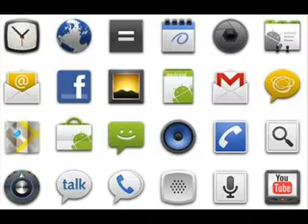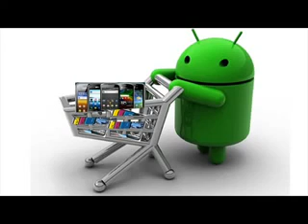ശരിയായി എങ്ങനെ ആണ്ട്രോയിട് ഫോണ്‍ ഫോര്മാറ്റ് ചെയ്യാം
ശരിയായി എങ്ങനെ ആണ്ട്രോയിട് ഫോണ്‍ ഫോര്മാറ്റ് ചെയ്യാം  .  How to format an android mobile perfectly in Malayalam